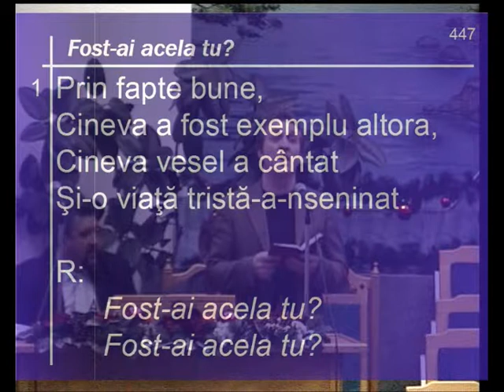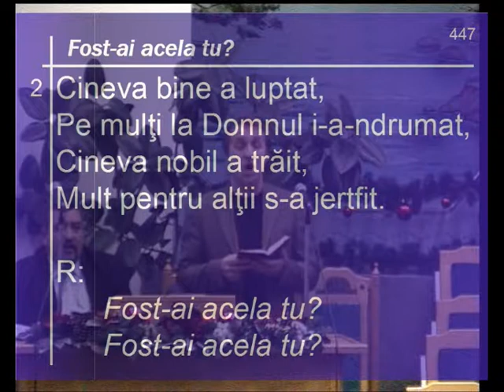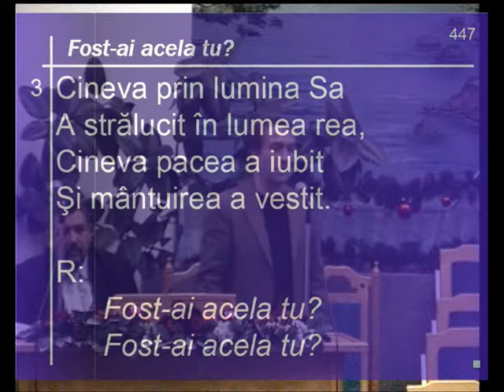Program 06 ianuarie 2016 - dimineata